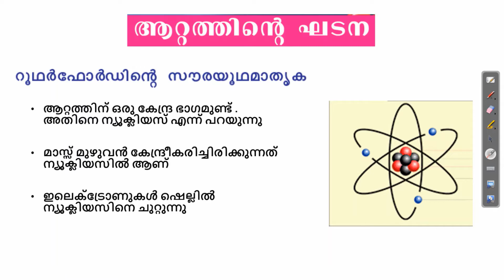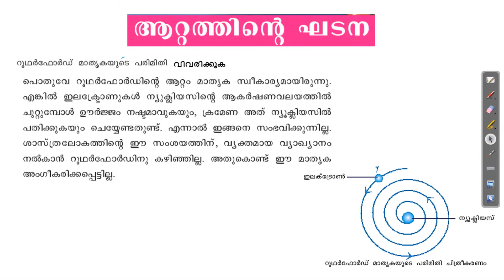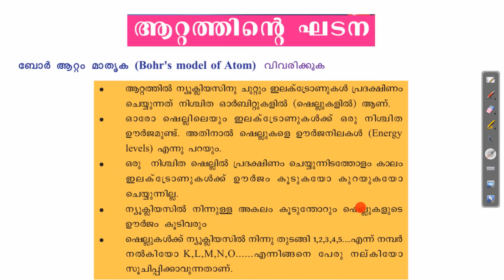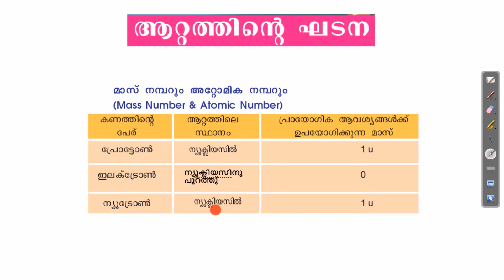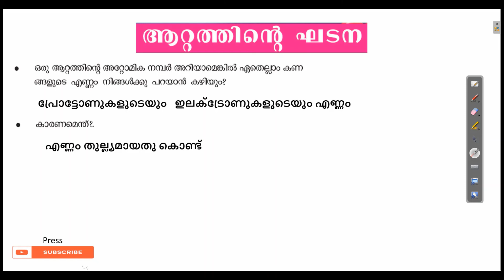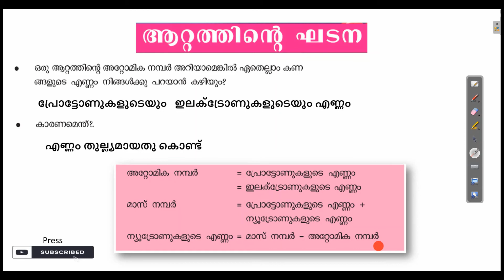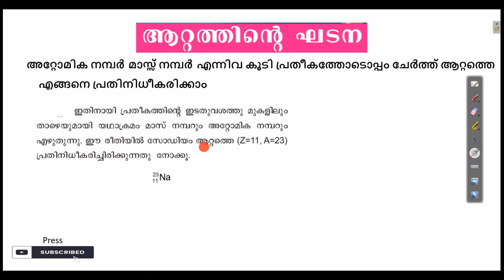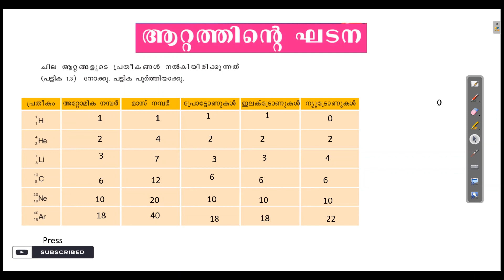ആറ്റത്തിൻറെ ഘടന ‌STRUCTURE OF ATOM SCERT CLASS 9 CHEMISTRY CHAPTER 1 Malayalam KERALA PART 1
STRUCTURE OF ATOM CLASS 9 KERALA ATATHINTE GADANA unit 1
KERALA SYLLABUS, SCERT,
CLASS 9 CHEMISTRY PART 1 Malayalam Medium KERALA,
ATATHINTE GADANA CLASS 9 KERALA,
STANDARD 9 KERALA ATATHINTE GHADANA CHEMISTRY,
STRUCTURE OF ATOM CLASS 9 KERALA
STRUCTURE OF ATOM KERALA CLASS 9,
STD 9 CHEMISTRY MALAYALAM,
ONLINE CLASS STRUCTURE OF ATOM,
ONLINE TUITION CLASS 9 KERALA,
AATATHINTE GADANA CLASS 9,
SCERT KERALA CLASS 9 CHEMISTRY,
MALAYALAM MEDIUM CLASS 9 ,